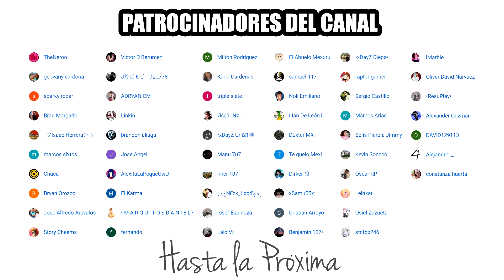PACIFY - FELIZ DÍA DEL PADRE Farid vs mexirene (Funny Moments)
♥ PACIFY ♥